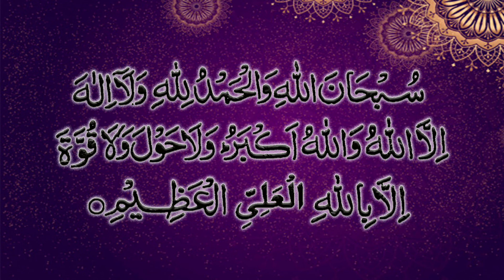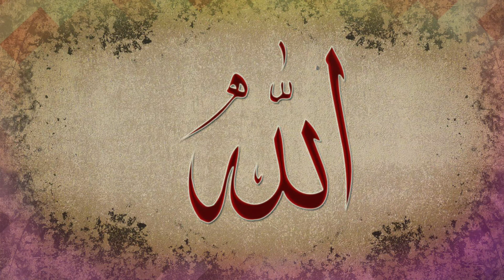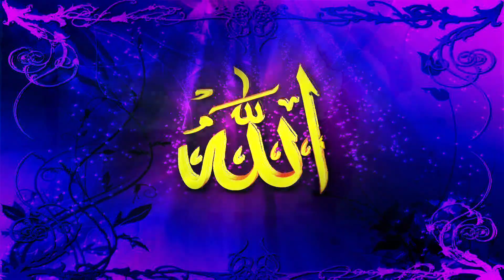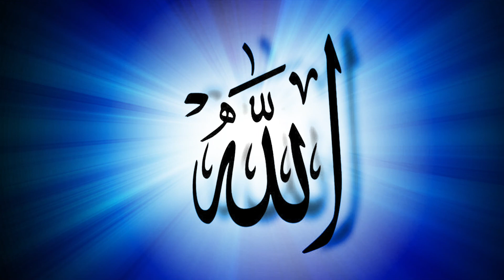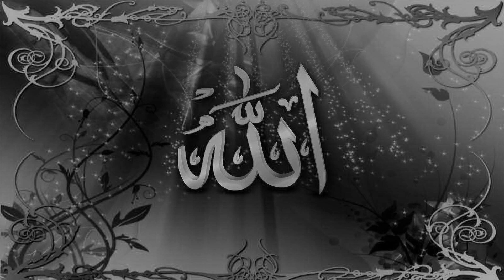Hazrat Muhammad (SAW) Namaz Padhte Waqt Jannat Mein Jana By Islamic Guide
The goal, objective, and the purpose of our channel "Islamic guide" is to give Islamic knowledge to everyone who really wants to learn about Islam. Islam is an Arabic word which means submission. Islam means submission to Allah's will on His terms. Islam is not only a religion but a code of life. It's a complete way of life. We cannot say that we will follow some rules and will not follow some rules. If we say that we believe in Allah Pak and Hazrat Muhammad Pbuh is His last prophet and Quran is His last book then we will have to follow it completely. After that one question arises that how we will follow if we have not complete knowledge about it. We will have to know about Allah's book and the seerah of Prophet Muhammad PBUH and the basic knowledge of Islam then we will be able to follow it. Allah is always watching us that what we are doing for Him and what we are doing for this Dunia. We have to create a balance between our deen and Dunia. So our channel Islamic guide aims to give you an authentic knowledge of the book of Allah, translation with Tafseer, hadith of Hazrat Muhammad Pbuh, His seerah, stories of the prophets and so many other things regarding Islam with reference.
Through our channel Islamic guide, we want to give you the real picture of Islam which we can follow easily. Islam is very easy to follow. Nowadays so many people are making videos and telling about Islam but we have to be very cautious about authenticity and reference. If we are sick then we will go to a specialist then don't you think that if we want to know about Islam we should go to a scholar and to that person who has an authentic knowledge of Islam. So we will inshallah try to give you authentic knowledge and if you people have any authentic knowledge then you can send it on our email address then we will make a video about it also. We can work together as a family.

Note, if I speak any wrong word or I hurt anybody with my video then it will be by a mistake or unintentional. Human error is unavoidable so please point it and we will try to amend it.

Because our intent is pure and we want to spread the message of Islam sincerely. We all are the ambassadors of Islam after Hazrat Muhammad PBUH. Now it's our responsibility to spread the message of Islam and we will be questioned about it.